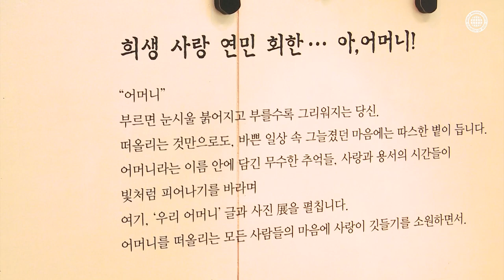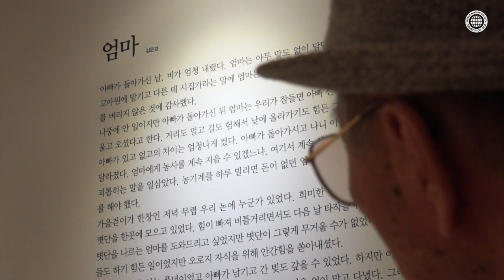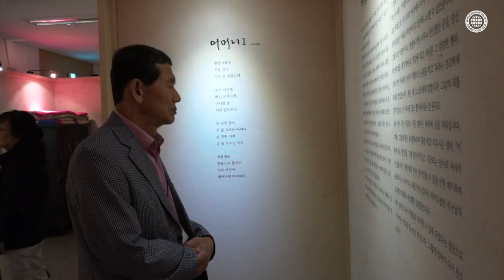황혼기 어르신들, 어머니 생각에 눈물 왈칵 l 하나님의교회 세계복음선교협회 어머니展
“어머니, 꿈에서라도 보고 싶어요.”
인생 황혼기의 어르신들이 어머니를 추억하며 눈가를 적셨다.

4개월 동안 관람객 1만 7천여 명이 다녀간
평택소사벌 하나님의 교회의 ‘우리 어머니’ 글과 사진展.
“안 보면 후회하는 전시”라는 입소문에
무봉∙동탄노인대학 어르신들이 발걸음을 옮겼다.
어르신들은 전시장 동선을 따라 아련한 추억 속으로 빠져들었다.

이 영상은 코로나19 발생 이전에 촬영되었습니다
※ ‘우리 어머니’ 글과 사진展은?
하나님의 교회가 마련한 ‘어머니 사랑’ 주제의 전시로, 전국 68개 지역에서 80만 명이 관람했다.
전시장에는 어머니와의 추억을 담은 100여 점의 글과 사진, 소품들이 가득 채워져 있다.
2013년 서울 강남을 시작으로 약 7년간 개최된 이 전시회는 각계각층에서 호평을 받았다.
지역 사회에 긍정적 영향을 미친 공로로 국내외 기관, 단체로부터 30여 회 수상했다.

★‘우리 어머니’ 글과 사진展 하나님의교회 세계복음선교협회